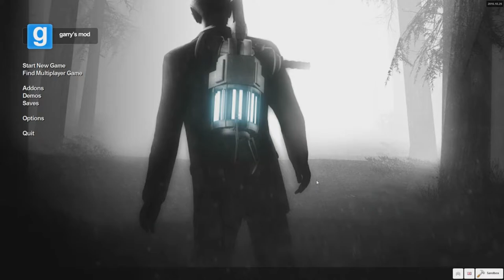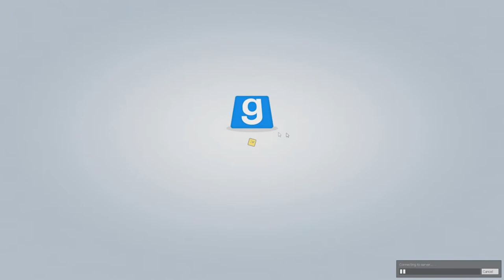Fake Trump: Loading Conversations #31